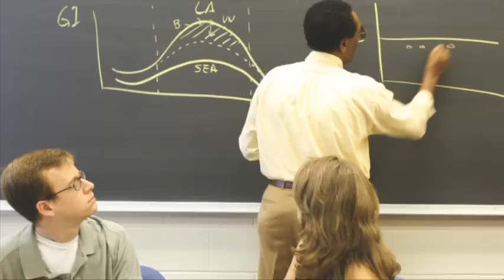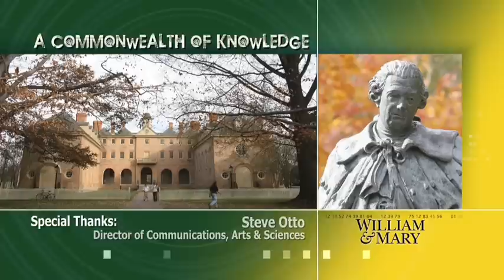[Archive] Graduate Student Research at William & Mary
Physics Ph.D. Candidate Megan Ivory talks about graduate research at William & Mary.